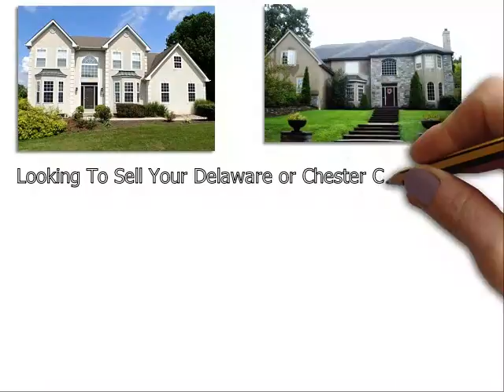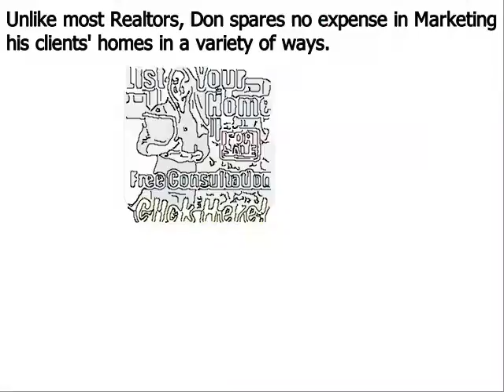Top Real Estate Agent West Chester PA - Don Dowd Group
Don Dowd has been one of the top real estate agents in Delaware County,  West Chester Chester County, and Montgomery County of Pennsylvania for several years. As a premier seller’s agent, he provides insight into some common reasons sellers end up with expired listings
Top  West Chester PA realtor Don Dowd has seen all types of real estate markets. And even during the major market downturn of the late 2000s, he was able to consistently sell homes and rank near the top in sales of all RE/MAX agents throughout West Chester Pennsylvania. Dowd remains one of the top selling realtors in the region because he employs numerous ‘out of the box’ marketing methods that give his clients a major competitive advantage under all market conditions. These include:
• Many more…

About Don Dowd Top Realtor West Chester PA:
Don Dowd is a RE/MAX Main Line real estate agent and member of the prestigious National Association of Realtors. Don has been in sales for almost his entire adult life and began his career in real estate at age 22. From 2010 through 2014, Don consistently ranked in the top 5 in sales out of over 3200 RE/MAX agents in  West Chester, and he is poised to surpass those figures in 2015. What sets Don apart from most realtors is his ability and willingness to invest the resources necessary to properly market his clients’ homes. He accomplishes this by retaining 99% of the commissions he earns as opposed to most real estate agents that keep only 50%. His superior resources and exceptional negotiating skills make Don Dowd one of the top realtors in the region.